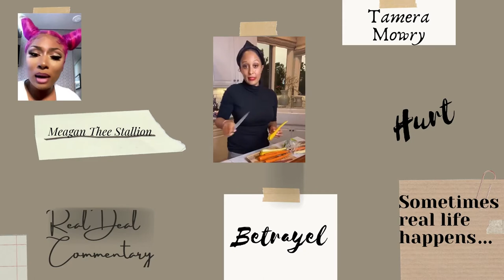Christian Keyes & King Jay Barnett Talk Childhood Trauma & Forgiveness Road to 3,000 Subscribers!!!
Christian Keyes and King Jay Barnett sit down and discuss their traumatic upbringings, the work they've put in to overcome the trauma, forgiveness and much more.